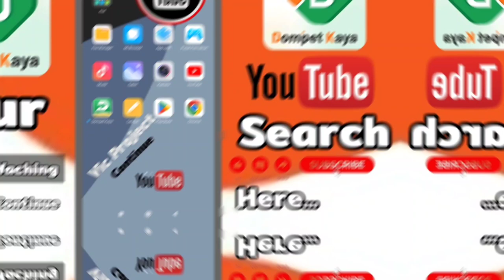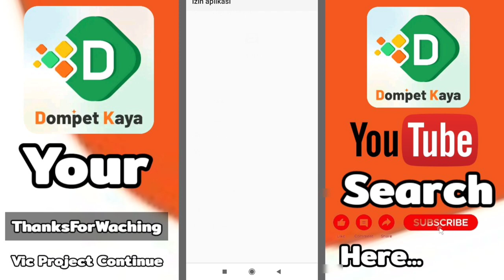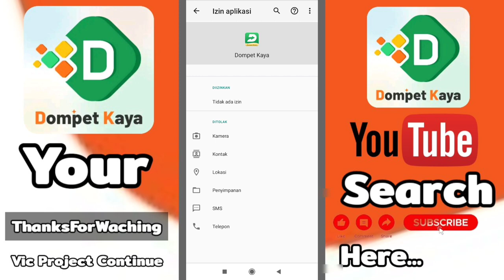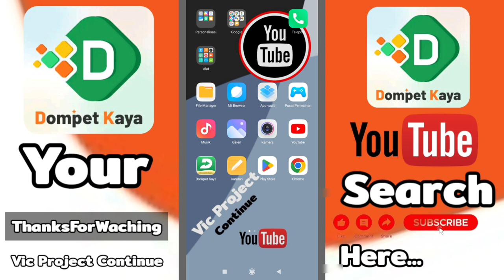Solusi Terjebak Pinjaman Online iLegal Dompet Kaya - DANA Credit Online 2023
solusi terjebak pinjaman online ilegal,
cara tidak membayar pinjol ilegal,
cara agar tidak membayar pinjol ilegal,
agar terlepas dari pinjaman online,
cara agar terlepas dari pinjaman online,
solusi gagal bayar pinjol ilegal,
bagaimana jika tidak bayar pinjol ilegal,
bagaimana jika pinjol tidak dibayar,
pinjol ilegal rupiah maju,
cara hapus data diri di pinjol,
korban pinjol wajib atau resiko terjerat pinjaman online,
website pinjaman online ilegal,
menghapus data dari pinjaman online,
hapus data di pinjol,
cara keluar dari pinjaman online ilegal,
cara hilang dari pinjaman online,
mengamankan data dari pinjaman online,
menghilangkan jejak dari pinjaman online,
tidak perlu bayar pinjol ilegal,
cara lepas dari pinjaman online ilegal,
jasa hapus data di pinjol,
pinjol ilegal ancam sebar data,
amankan data dari pinjaman online,
cara melindungi data pribadi dari pinjaman online,
hukum pinjol yang menyebarkan data,
cara aman agar tidak terjerat pinjaman online,
solusi lepas dari pinjaman online,
solusi lepas dari pinjol,
pinjol ilegal tidak usah dibayar gagal bayar tetap aman,